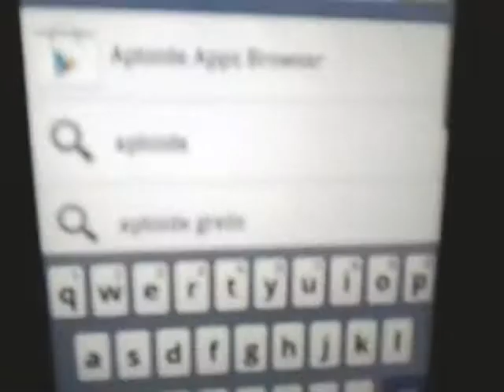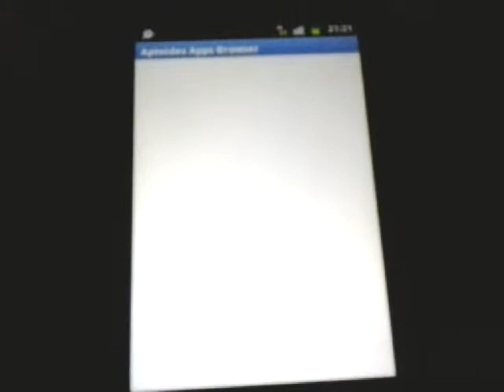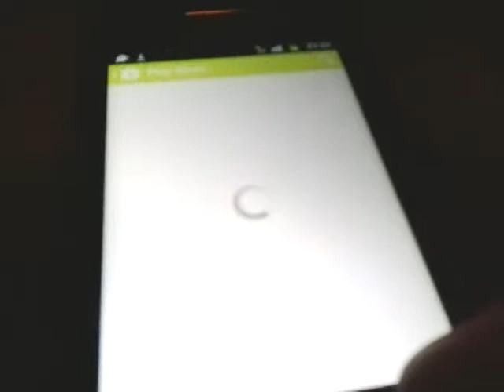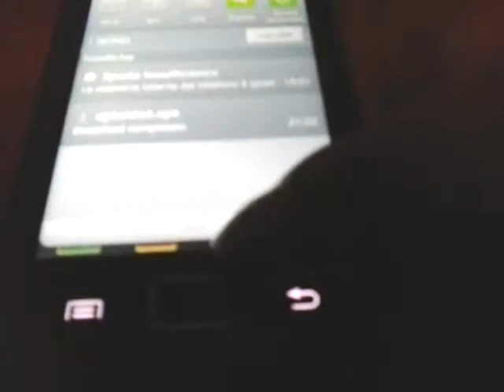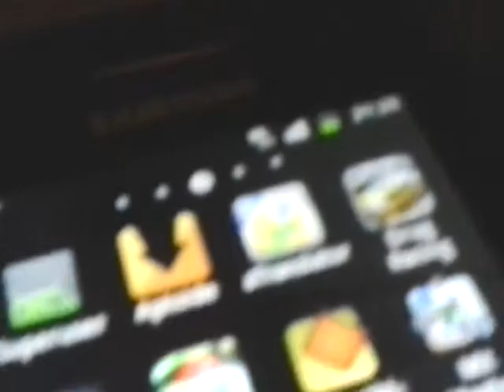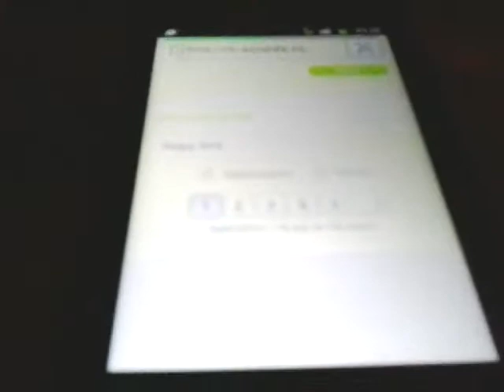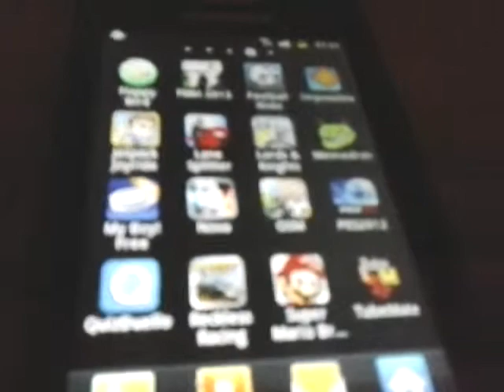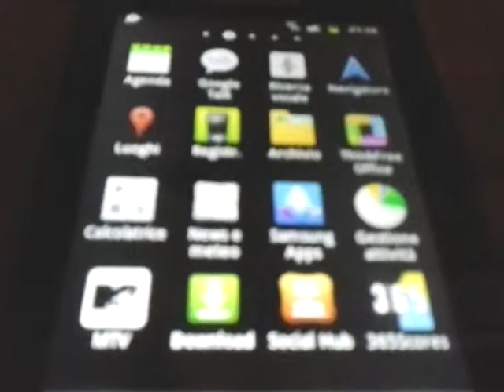TUTORIAL-Come scaricare Flappy Bird GRATIS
ciao a tutti ragazzi! siamo oggi con un nuovo video della serie TUTORIAL, abbiamo avuto qualche problema di internet durante la registrazione, ma se arriviamo ai 5 MI PIACE caricheremo la versione HD